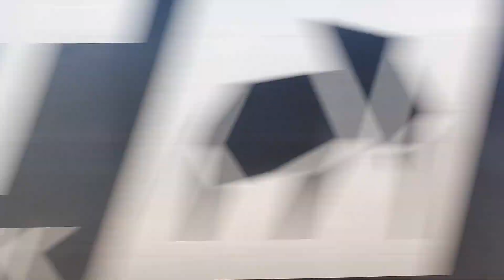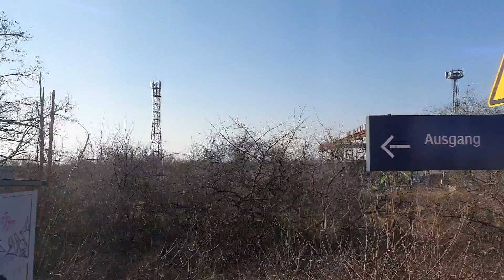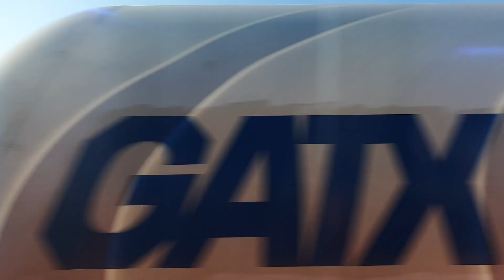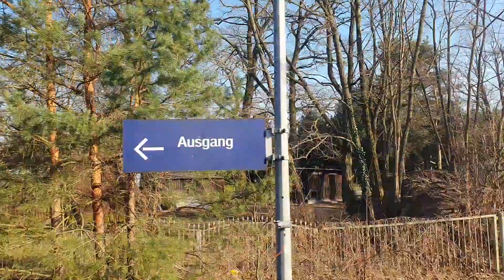DB Regio Mitfahrt in der RB40 von Magdeburg-Herrenkrug nach Burg(BR146+Dostos)